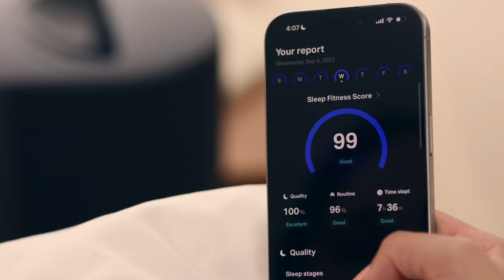Eight Sleep - Perfection